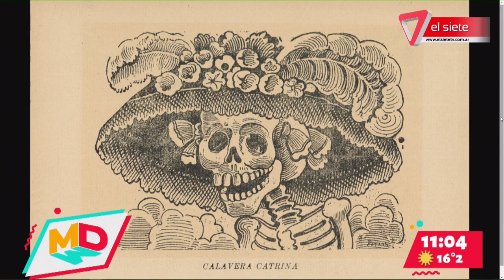Cómo se celebra el "Día de todos los muertos" en México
Los actores mexicanos Mariana Piñeira y Rafael Servín nos cuentan de primera mano todos los detalles de como se festeja el "Día de todos los muertos" en su país.
Desfíles, disfráces, canciones y hasta visitas a los cementerios son algunas de todas las actividades que se realizan ese día allí para estar más cercanos a sus muertos.